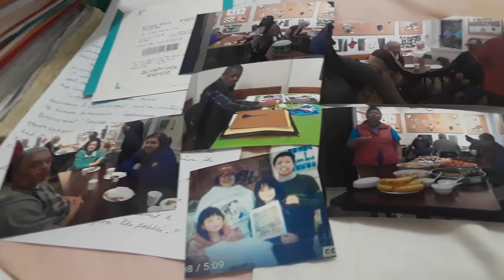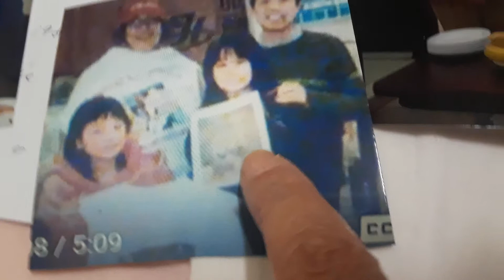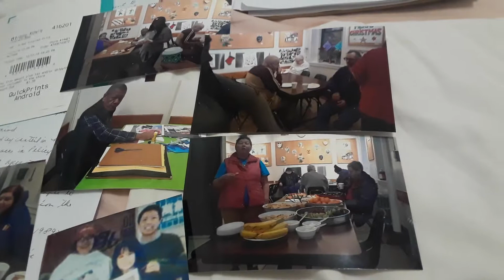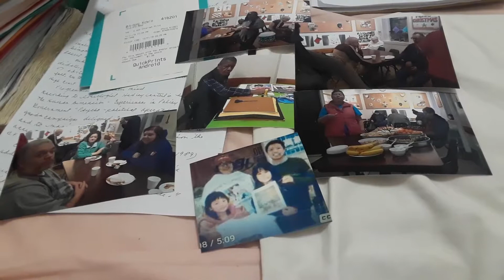U R Somebody, Maria Kot's Writing Group